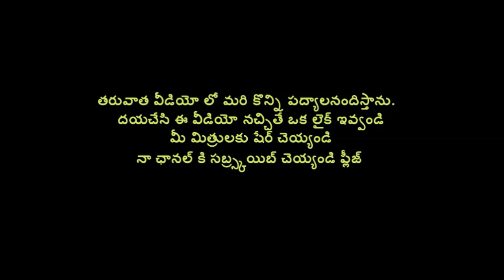Morals in Valmeeki Ramayana Tanslated in to Telugu Poems Part V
There are so many wonderful Morals in Valmeeki Ramayana.  Sri Kurimeti Janaki Ramaiah Garu has translated those morals in to simple Telugu Poems. I am giving in my videos, those poems to all my viewers of my Channel.

Friends, I bring in my Channel, General Topics in Telugu, General science Topics, General  Topics, General Knowledge Topics in Telugu, General topics videos for you.

Please visit the following Play Lists:-